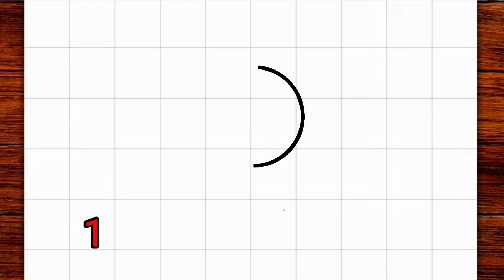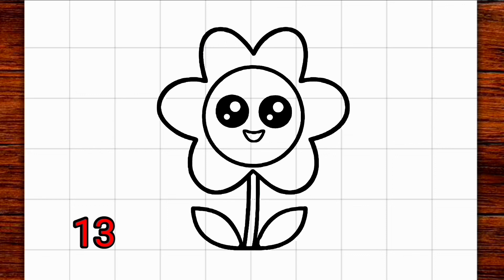Come disegnare un fiore kawaii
Imparare a disegnare un fiore kawaii